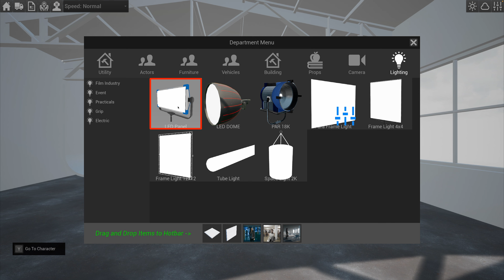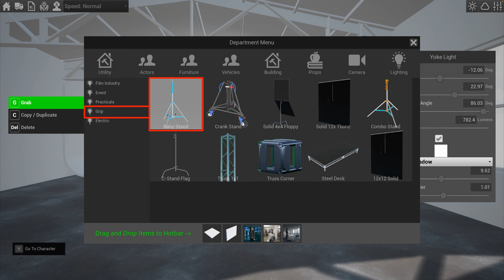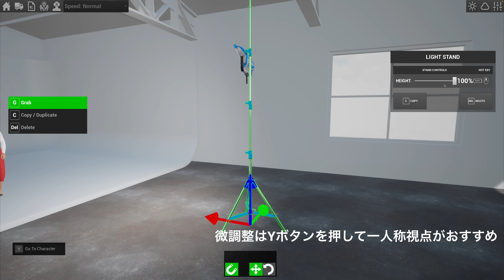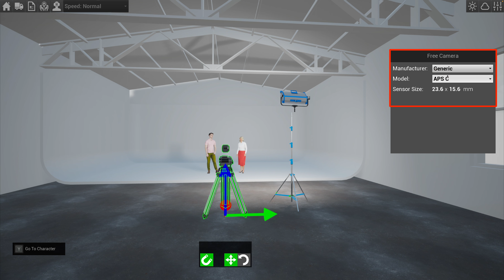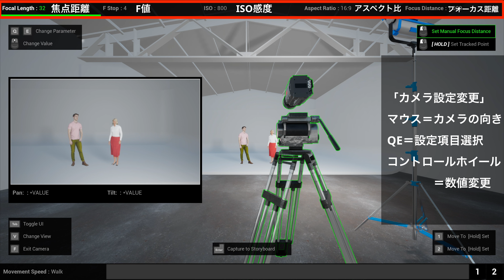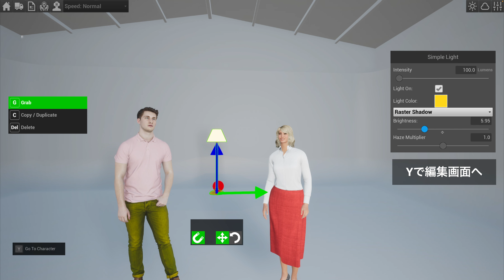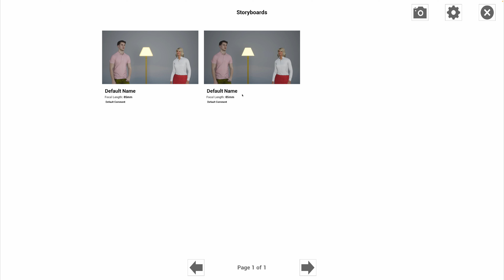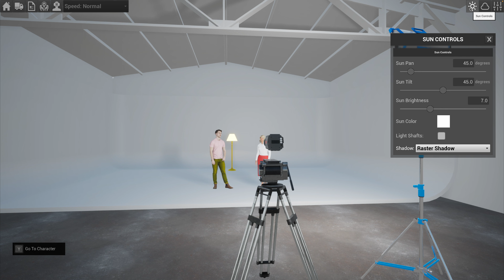撮影のシュミレーションができるアプリがすごい！「CineTracer」の基本操作②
映像制作に必要な絵コンテをつくったり、ライティングやスタジオ、小道具をおいたシュミレーションができるソフト「CineTracer」を導入してみたので操作方法をご紹介しています。慣れてしまえば結構簡単ですが、最初の取っ掛かりが自分には少しハードルが高かったのでこれから始める方の参考になれたら嬉しく思います。

ー今回紹介したシミュレーションソフトー
Mac、Windows対応しています。

00:00 - 前回の内容
00:12 - 照明を設置しよう
01:47 - ライトスタンドも設置
02:53 - カメラを設置
05:11 - ストーリーボードを使ってみる
07:19 - 撮影したい天気の設定
08:35 - エンディング

【Equipment list】
「Camera」
・LUMIX　S5MarkⅡ
・SONY　ZV-1
・GoProHERO7　Black

「Lenz」
・LUMIX S 24-105mm F4 MACRO O.I.S.
・ LUMIX S 20-60mm F3.5-5.6
・LUMIX S 50mm F1.8
・Ulanzi WL-1 ZV-1広角レンズ

「Filter」
・マルミ光機 マグネットスリムフィルター ムービーキット82mm
 [MARUMI MAGNETIC SLIM MOVIE KIT]

「Mic」
・RODE  Wireless GOⅡ
・audio-technica 　AT9904
・SONY　 ECM-PC60
・Deity V-Mic D4 Duo
・Sennheiser MKE-600　（3.5mmアダプターセット）
・Sennheiser  MZH 600　（MKE600用のウインドスクリーン）
・Gotor ミニXLR ⇔ XLR  変換 ケーブル 0.75M
・TASCAM タスカム/DR-07MK II VER2
・DR07xMK2用 ウィンドスクリーン WS-11

「Tripod＆Head」
・Manfrotto  MVH502AH
・Manfrotto MT055XPRO3
・INNOREL LB60

「Light」
・Neewer  660 LEDビデオライト（調光調色可能リモコン付きモデル）
・RGBライト　Ulanzi R66
・COLBOR CL60
・SmallRig RA-D55
・GVMランタンソフトボックス（65cm）P80S-ll
・Godox SS-85 ソフトボックス スカートカバー
・UNPLUGGED STUDIO 36in UN-011
・Meking Fresnel 2X フレネルレンズ
・Konseen 円錐形スヌート

「Bag」
・PGYTECH OneMo BackPack

海外の撮影監督は100%使う「Negative Fill」｜海外ドラマやCMの照明・ライティングの鉄則｜プロのシネマティック動画撮影や照明の基本 CINE FRAME BASICS（5）#005
海外CM/映画/ドラマの定番「Shooting from Shadow Side」/影側から撮る｜プロのシネマティック動画撮影や照明の基本 CINE FRAME BASICS（1） #002